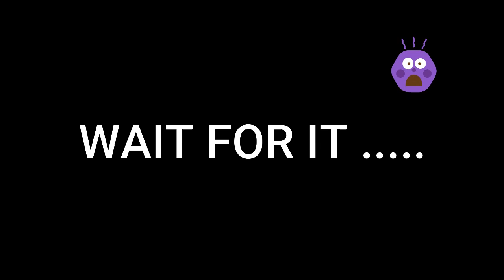GTA 5: 💲Playing Pacific Standard Bank Heist with some GRIEFERS !!! 💲